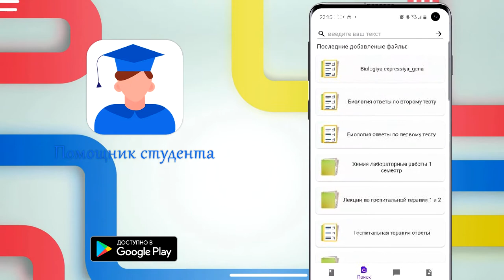ПС - Помощник Студента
Приложение создано в целях облегчения поиска необходимой информации и помощи в успешном освоении сложных материалов студентам медицинских университетов.

В приложении можно:
- посмотреть и скачать учебные материалы
- добавлять учебные материалы в приложение (чтобы делиться с другими студентами)
- общаться в чате с другими студентами (пользователями)
- Искать нужные материалы через поиск
- Делиться файлами в приложении через менеджеры/соц.сети

This and other themes for Samsung Galaxy you can install from this

This and other themes for Sony Xperia you can install from this

Join our official pages on social networks, and the first to learn about free promotional codes on hot updates: